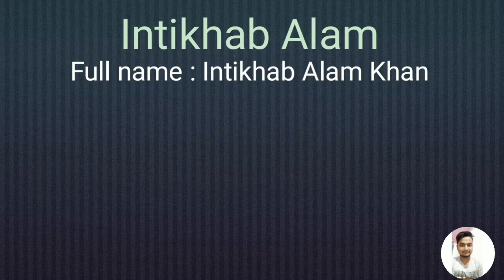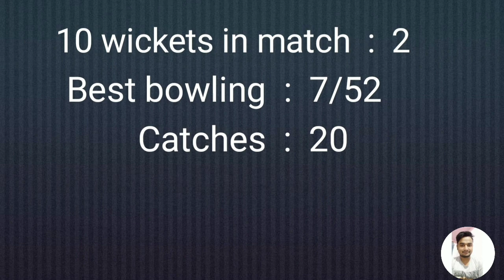Intikhab Alam Test and ODI career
Intikhab Alam Khan  (born 28 December 1941) Pakistani  former cricketer who played in 47 Test matches and four One Day Internationals from 1959 to 1977. He captained Pakistan in 17 Tests between 1969 and 1975. He also played in English county cricket for Surrey between 1969 and 1981. Prior to this Intikhab was professional for several years at West of Scotland Cricket Club in Glasgow and also coached at The Glasgow Academy. In August 1967, at the Oval, he joined Asif Iqbal for a ninth wicket stand of 190 runs. This remained as a World record for around 30 years.